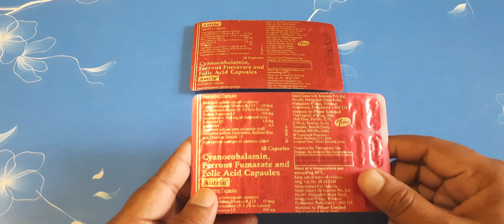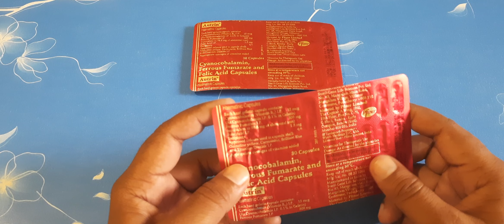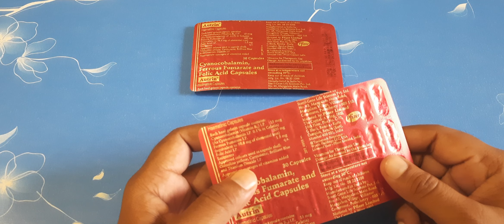Autrin Capsule Ferrous fumarate Vitamin B12, folic acid# तेजी से खून बढ़ाये, पिचके गालो को फुलाये